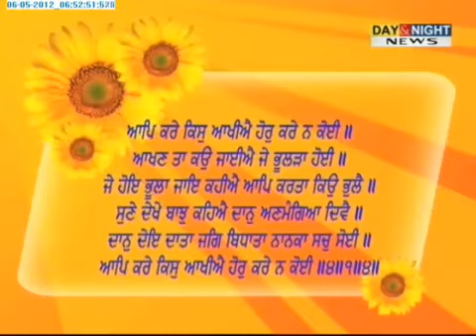Day & Night News - Gurbani P2